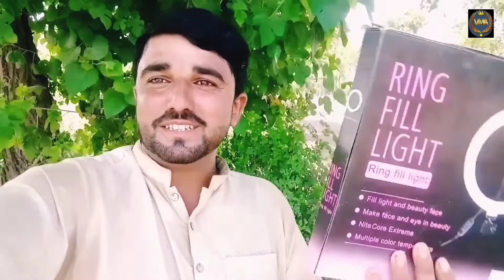Unboxing Tripod Stand | Ringlight F-260 | Tripod Ringlight price in Pakistan | Azhar malra Vlogs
Assalamualaikum my YouTube fimly
Aaj ky es video unboxing tripod and ring light.
in this video you may learn to use the ringlight for your youtube videos. the model of tripod i'm unboxing in this video is "Tripod 330A" and the model of ringlight is "Refresh Lamps F-260".